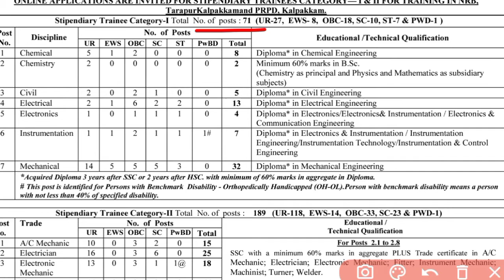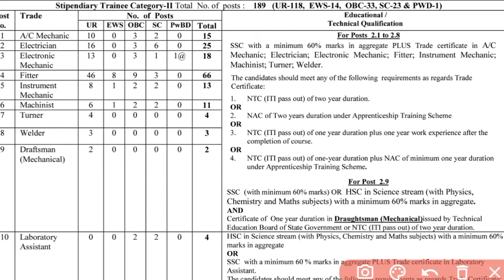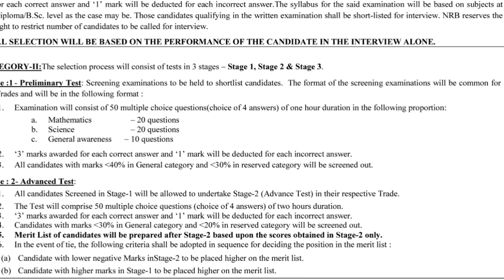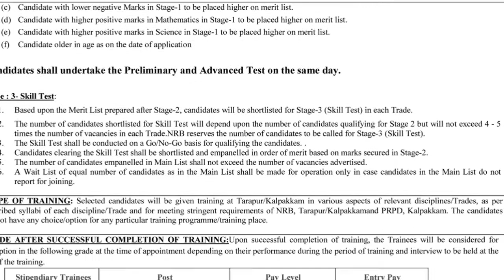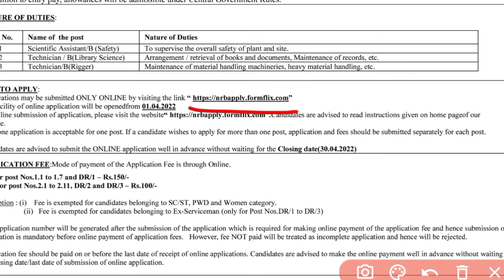BARC Recruitment-2022 ll BARC Stipendiary Trainee Recruitment ll ITI & Diploma Student ll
आप सभी का Technical with Alok के Youtube Channel पर स्वागत है दोस्तों आप सभी को इस चैनल पर ITI Machanical Trade से संबंधित सभी जानकारी मिलेगी

धन्यवाद